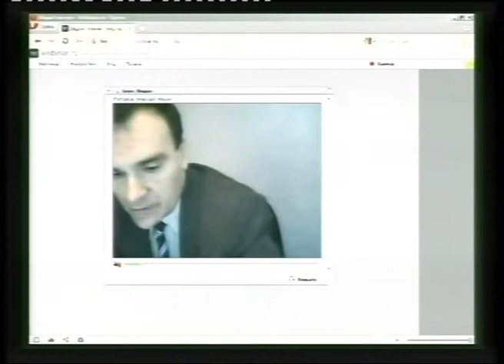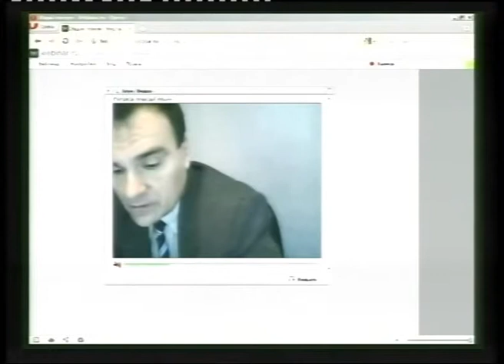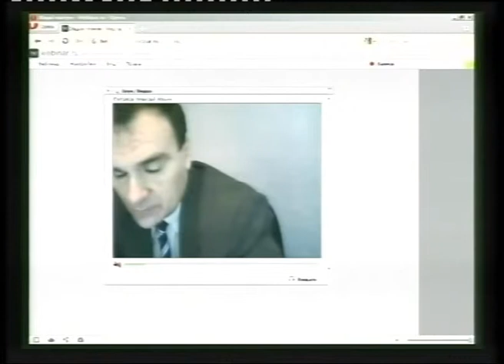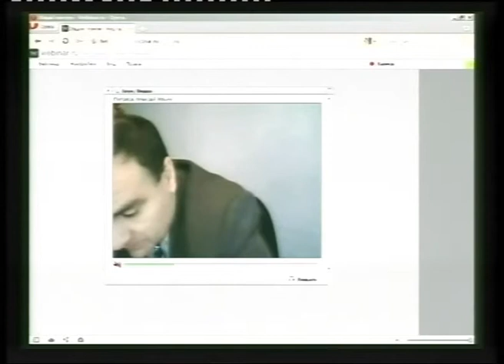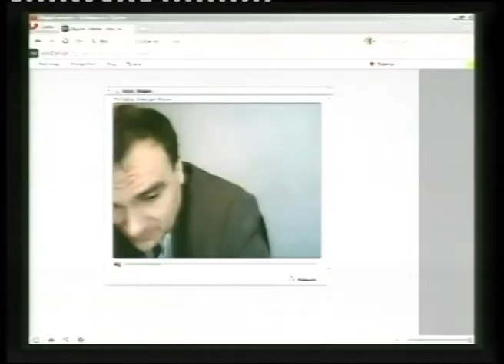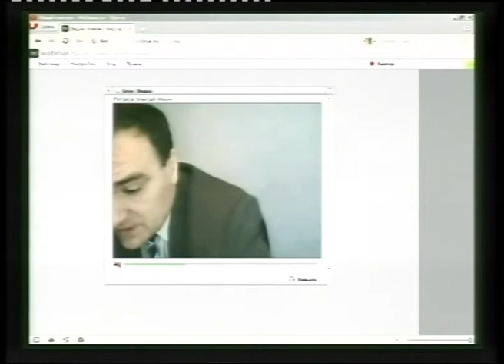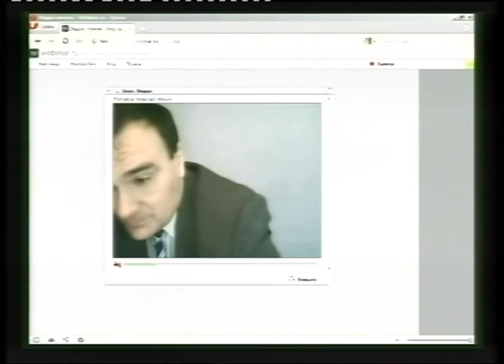УМЭФ-2012. 14 октября. Часть 1. Экспертная сессия.